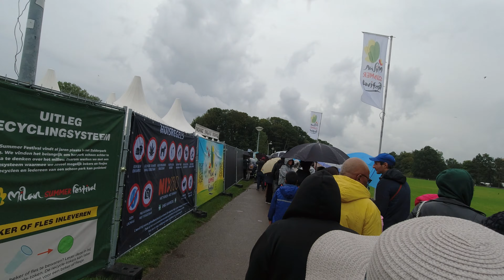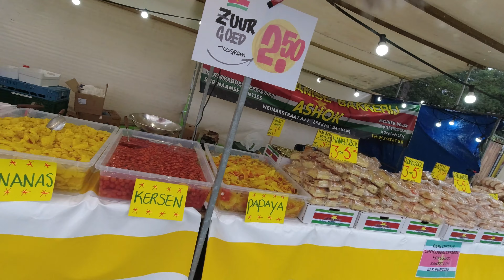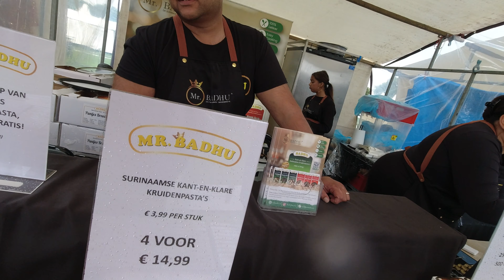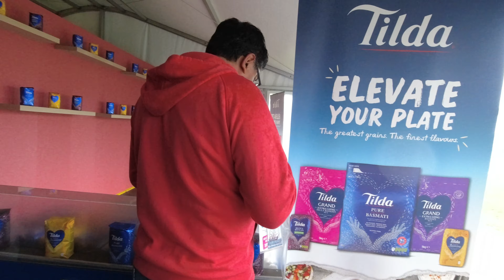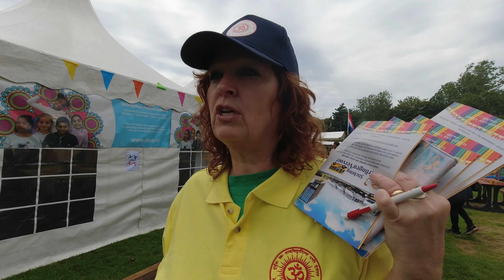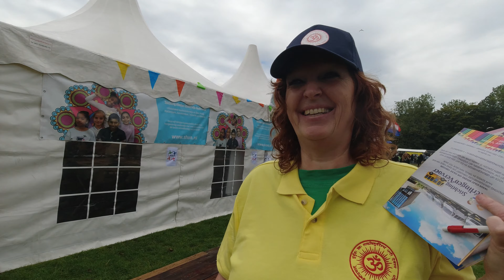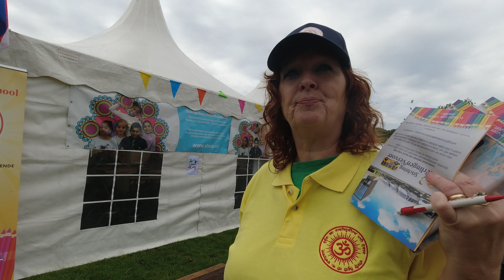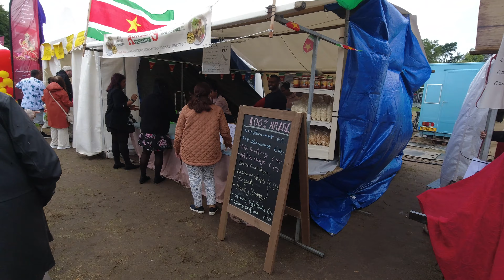Milan Summer Festival 2023 | Rond Tour Milan 2023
Milan Summer Festival 2023
Rond Tour
Rond Tour Milan 2023